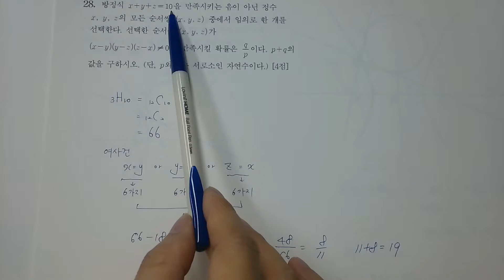2018년 수능 수학 가형 28번 -확률문제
여사건을  생각해보아요~^^